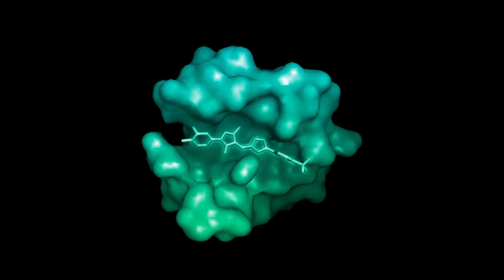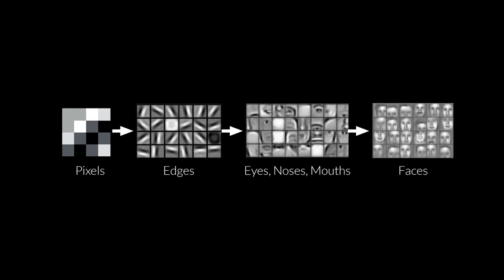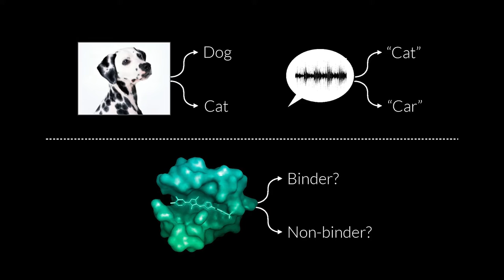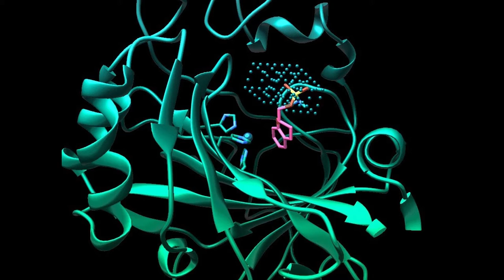Deep Learning to Discover Medicines - Alexander Levy at Impact.tech SF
Alexander Levy, co-founder of Atomwise (a Y Combinator alumni company), gave a lecture on computational approach to hacking biology, namely using deep learning neural networks to discover new medicines. Alexander is an entrepreneur with experience bringing technology from the lab to the market. As CEO of MyVoice, Alexander took software developed at the University of Toronto for people with speech disabilities into more than 30 countries and was featured by Discovery Channel, Engadget, Fast Company, BNN, CBC, and CTV. Alexander was named PROFIT Magazine’s Entrepreneur of the Year and the University of Toronto’s Inventor of the Year.

Impact.tech is a community of people excited about combining profit with purpose. Make sure you sign up for the Impact.tech mailing list